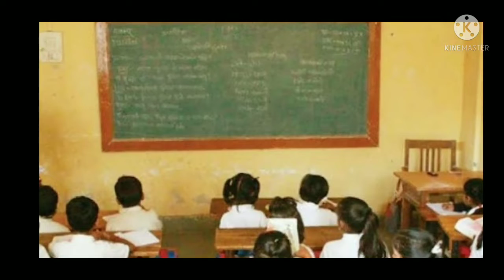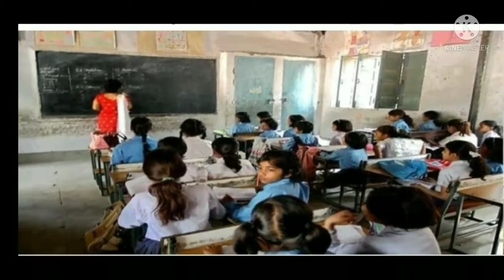అమ్మవడి పదకం amount ఎప్పుడు వేస్తారుజనవారి నెలలో వేయాలీ ఇంకవేయలేదు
Ammavadipadakam ammavadipadakamamountreleasedate అమ్మవడి పదకం amount ఎప్పుడు వేస్తారు
జనవారి నెలలో వేయాలీ ఇంకవేయలేదు